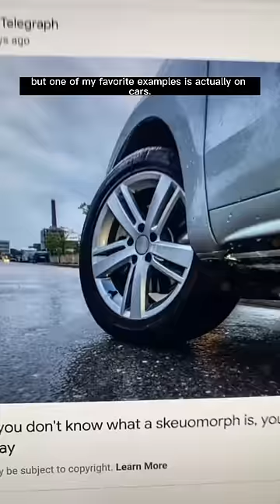Why do maple syrup bottles have tiny handles?